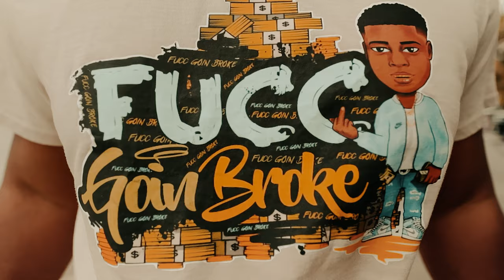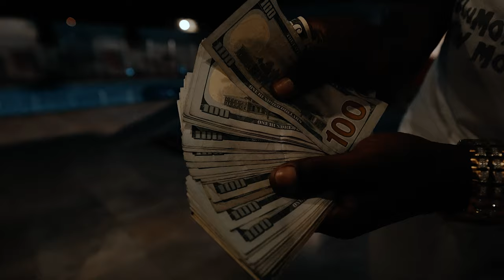Road Trip Feat BluMoney Cizzle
Roadtrip was base off traveling what we call road running, while making the song we came with an idea to shoot a video in Maimi, Florida.